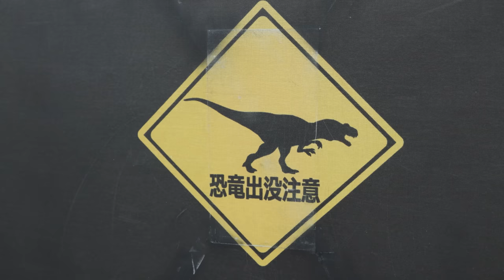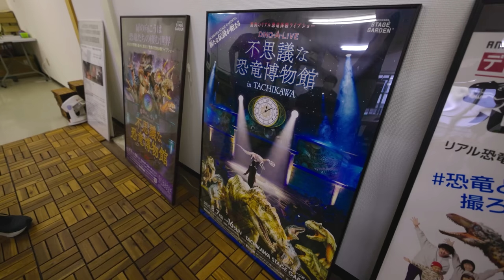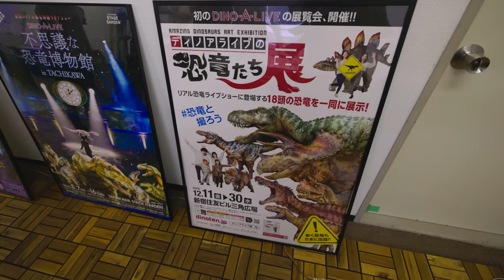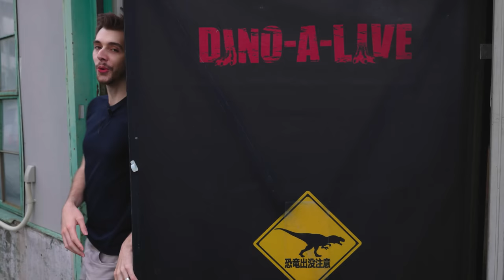ATTACKED BY A T.REX IN A DINOSAUR WAREHOUSE!!! - Dino-A-Live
I was invited to the Warehouse of Dino-A-Live!  The team behind the amazing dinosaur show in japan! What wonders await inside?!?